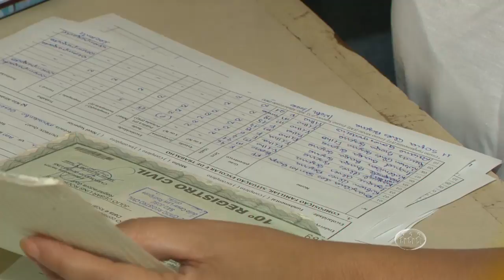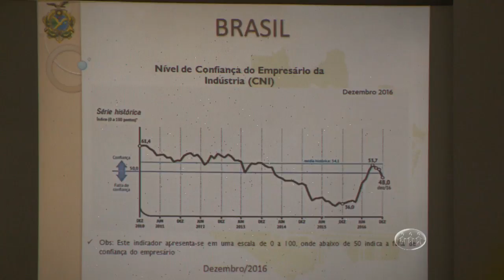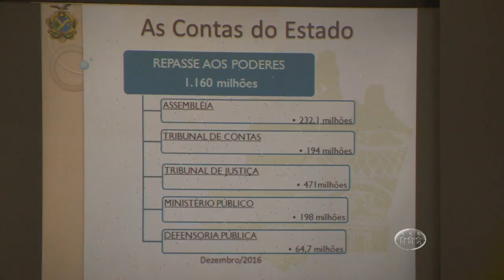A CRÍTICA NA TV - 2º Bloco - 28/12/16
Assista ao segundo bloco do jornal A Crítica na TV desta quarta-feira. O A Crítica na TV é exibido às 18h30 (horário Manaus) de segunda a sexta, na TV A Crítica (canal 04 | NET 514) e pelo aplicativo A Crítica Play.